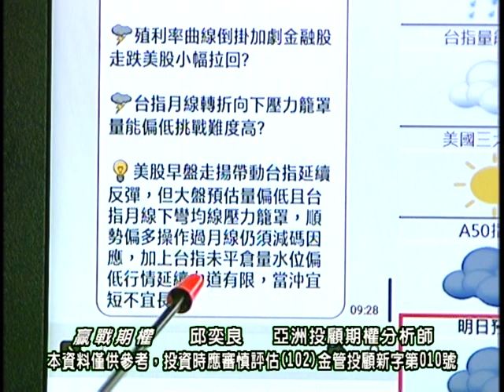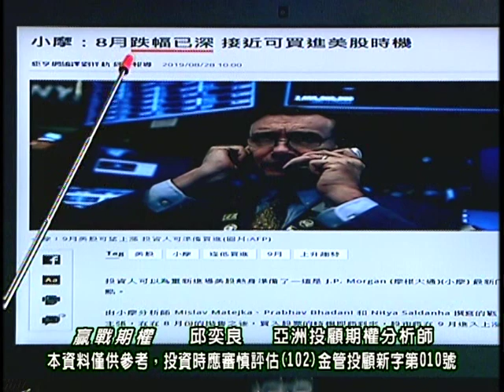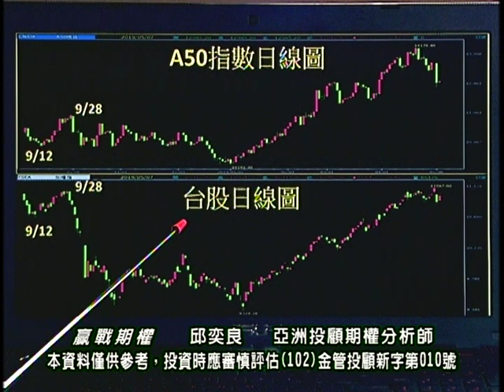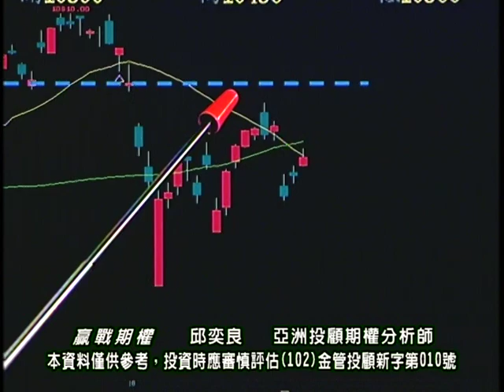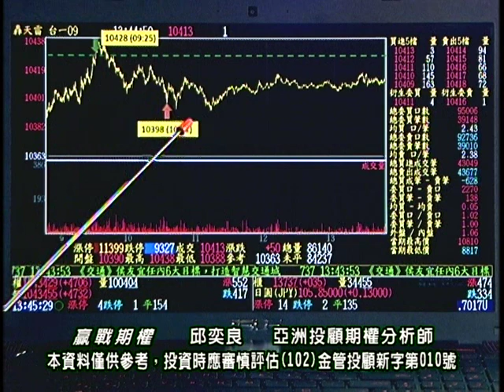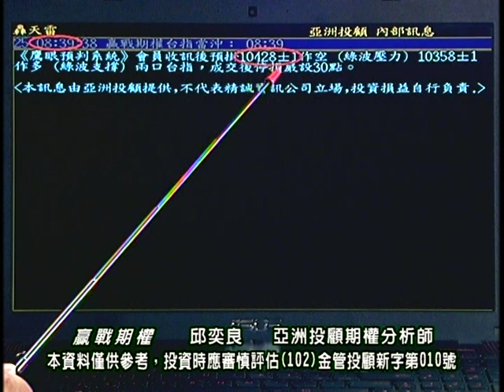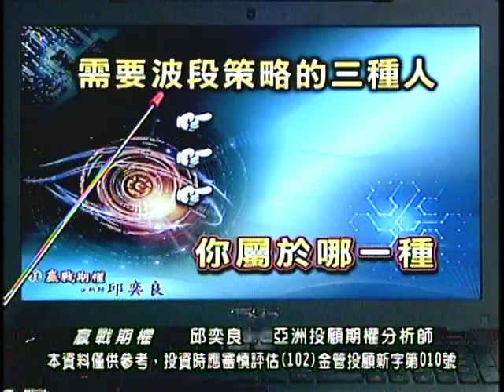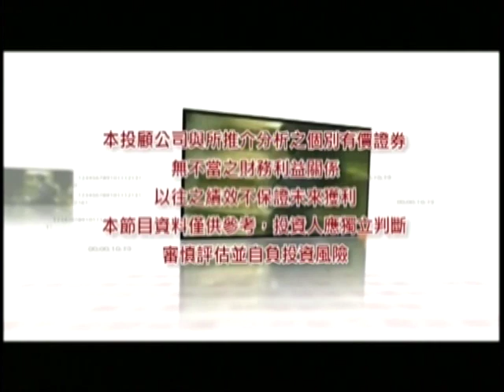20190828 2130 邱奕良 贏戰期權